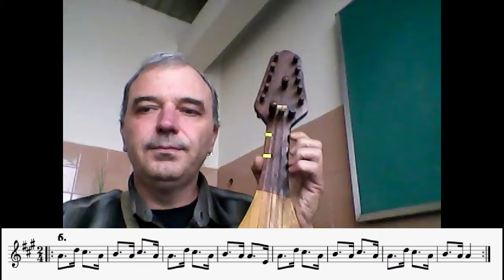6 коляно - Тойнино разучаване